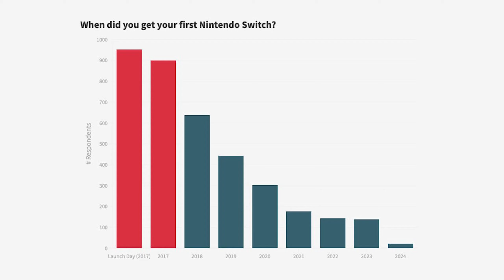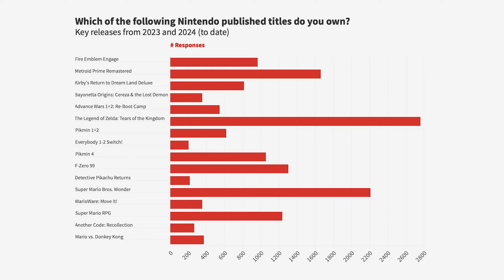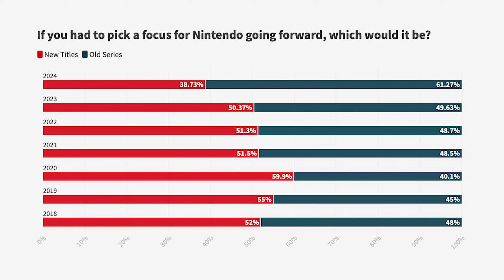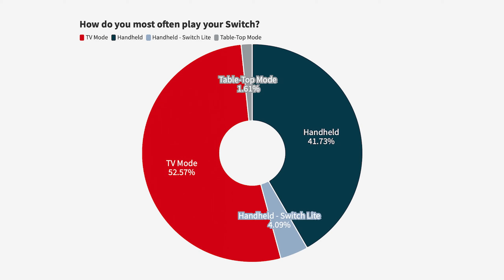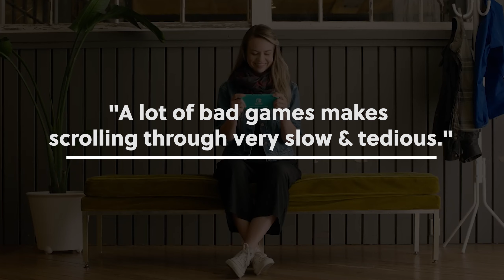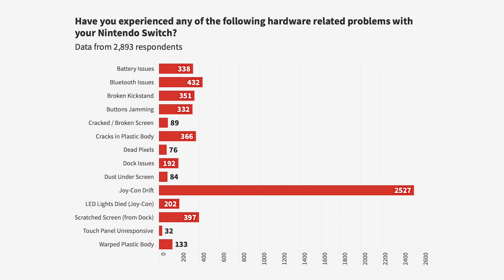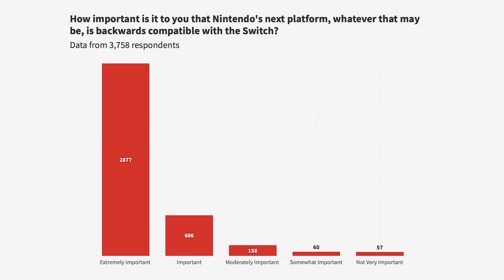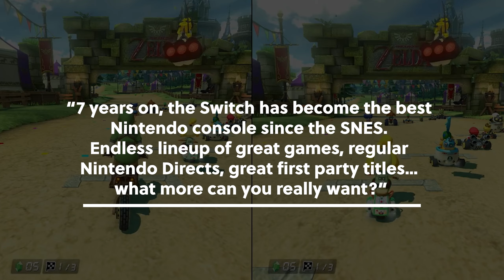What folks REALLY think about the Switch in 2024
@ChrisBrandrick shares the results from the 2024 State of Switch survey, outlining what Nintendo fans think of the hybrid console after seven years on the market.

CHAPTERS:
00:00 - Intro
02:48 - Waiting for what's next
03:49 - Switch owners
05:37 - Games on Switch
14:47 - How you play your Switch
16:57 - Switching online
18:31 - Buying habits
20:55 - Hardware durability & software issues
24:19 - Looking ahead
30:08 - That's a wrap